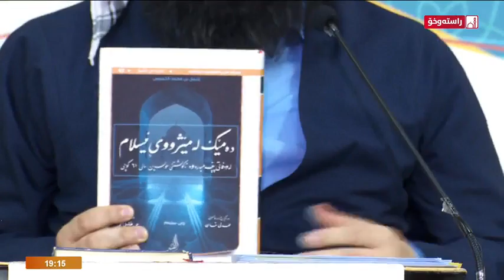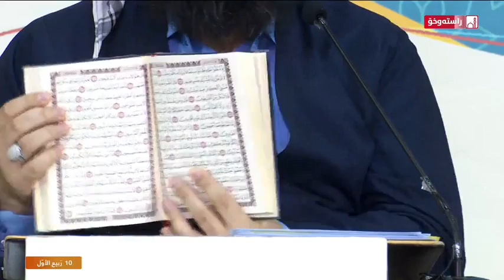ماموستا علی خان_وەلامی گومانەکان لەسەر مێژووی ئیسلام_وانەی(٧)